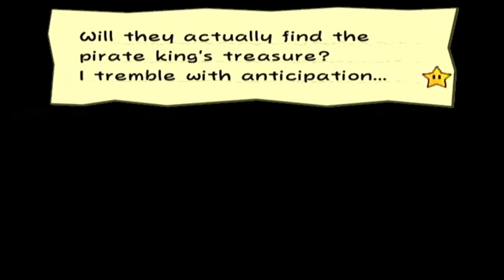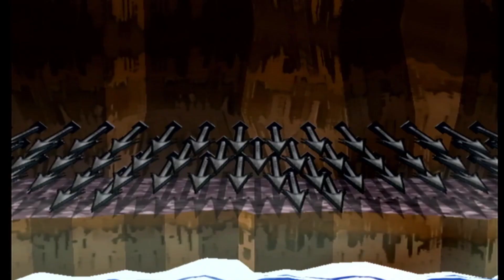We're Happy About a Curse!? - Paper Mario: The Thousand Year Door Blind Playthrough - Episode 25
Traveling through Keelhaul Key with Admiral Bobbery and Flavio in tow, we make it into the cave. We have some fights with Bullet Bills and their cannons and get cursed again, allowing us to turn into a paper boat!